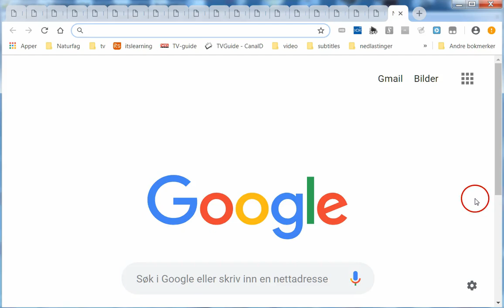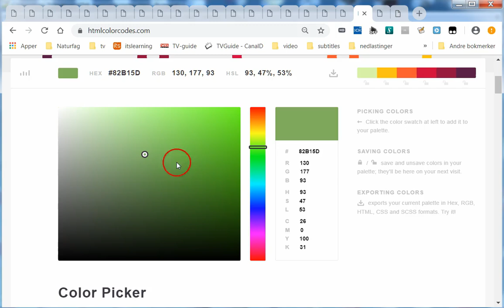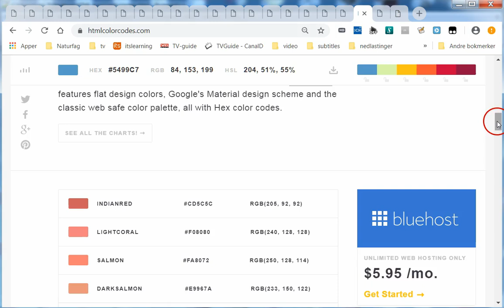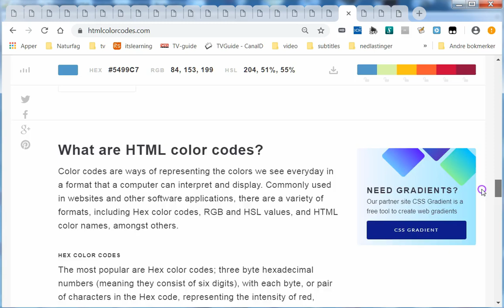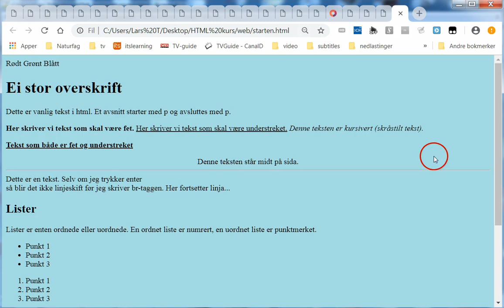09 HTML fargekoder og ord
Heksadesimale fargekoder ("FFFFFF"=hvit) og farge-ord ("green", "blue", "lightgreeen" og "lightblue", brukt på body-taggen bgcolor - for bakgrunnsfarge i et dokument.